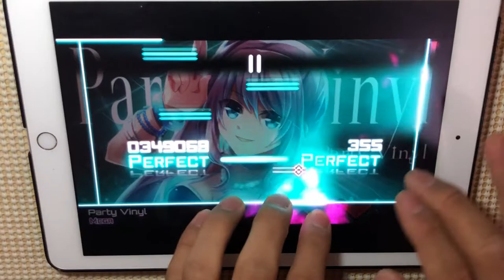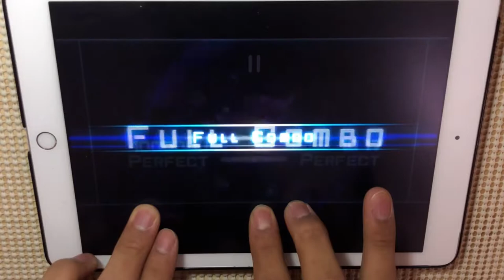【Dynamix】Party Vinyl (MEGA Lv13) Ω omega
熱盛ィ！！！
失礼しました。熱盛と出てしまいました

Party Vinyl / モリモリあつし
MEGA Lv13

素材使用
びたちー素材館